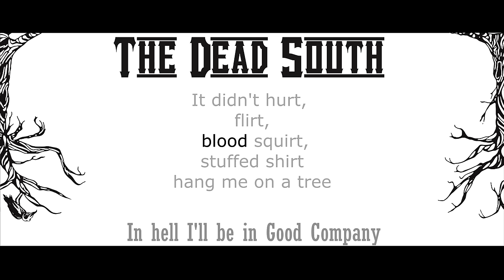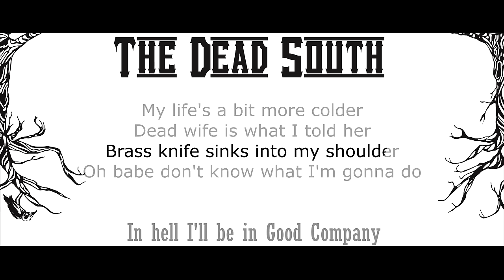The Dead South - In Hell I'll Be In Good Company - Lyrics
Make with:
and Love

Activa subtitulos para traducción al español